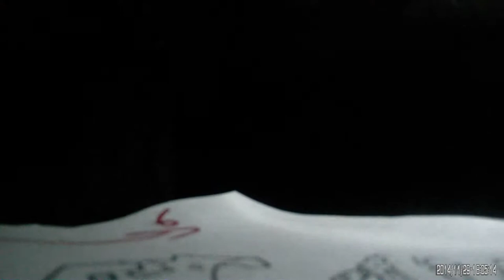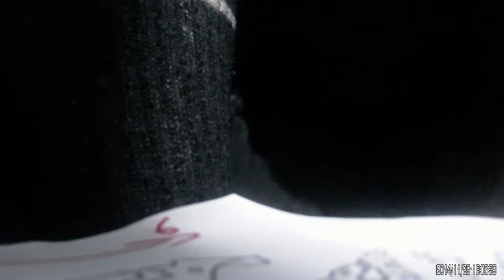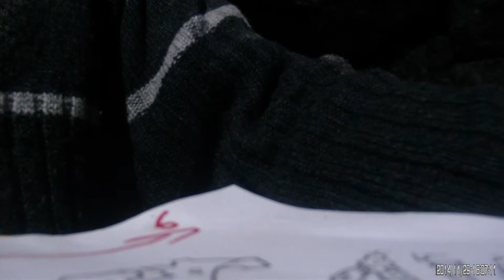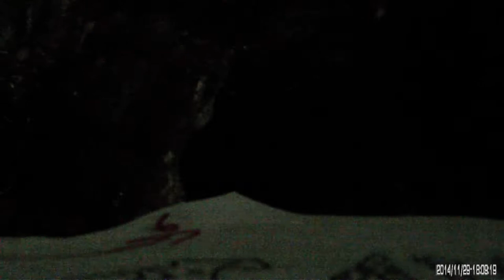ПВД Старицкие пещеры с ночевкой / 29-30 ноября 2014 - 11